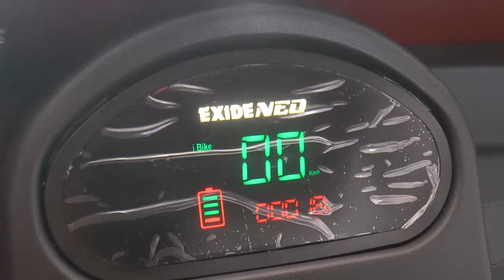Students of Cluster University Jammu protest, demand postponement of exams